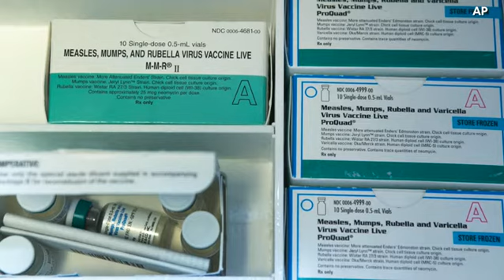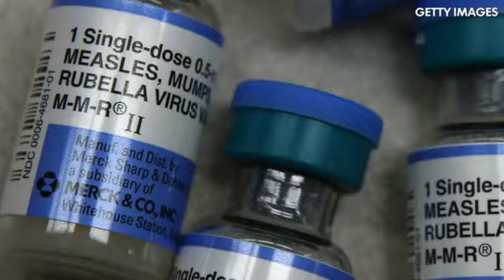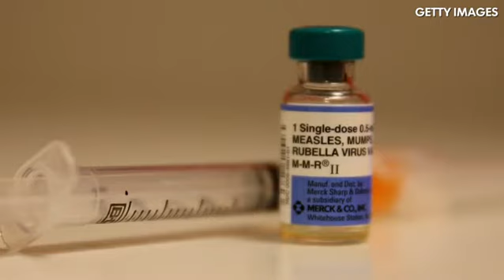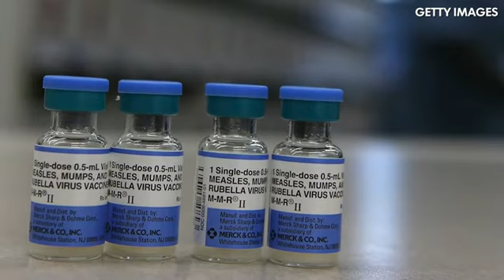Getting to the bottom of vaccine myths